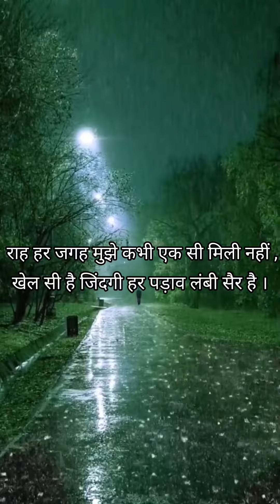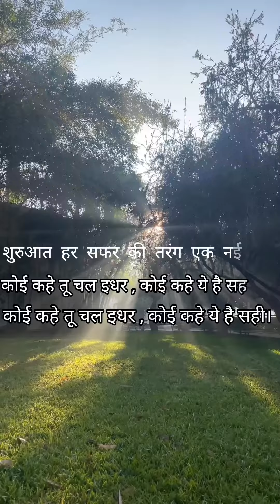कुछ सुलझे अनसुलझे रास्ते।जीतने का जुनून जज्बा।poem on passion for success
कुछ सुलझे अनसुलझे रास्ते।जीतने का जुनून , जज्बा। poem on passion for success motivation latest bholeshayar success @bholeshayar @bholeshayar

संघर्ष की कहानी।
सफर की शुरुआत केसे करे।
जीतने का जज्बा कैसे लाए।
जीतने का जोश
success story
self written poem
स्वरचित कविता
morning motivation